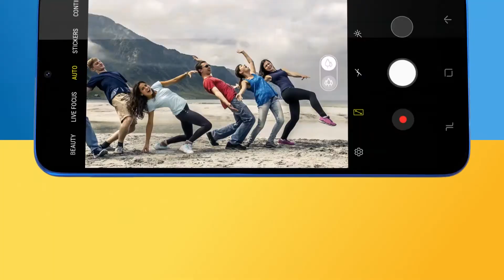Samsung Galaxy M20 - Trailer Official Commercial Video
Samsung Galaxy M20 was launched in January 2019 & runs on Android 8.1 OS. The Smartphone is available in two color options i.e. Charcoal Black, Ocean Blue & has a built in fingerprint sensor as the primary security feature, along with the host of connectivity options in terms of 3G, 4G, GPS, Wifi Bluetooth capabilities. Priced at Rs. 10990 the phone is available with 32 GB of internal storage.

Purchasing Link --